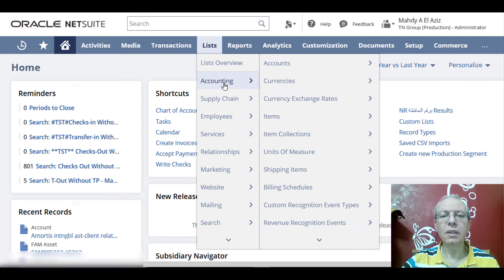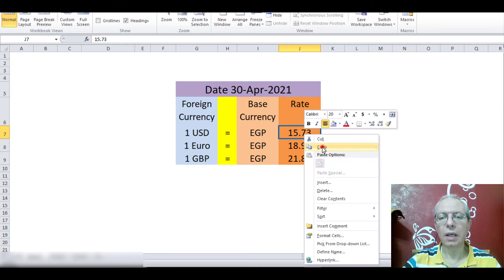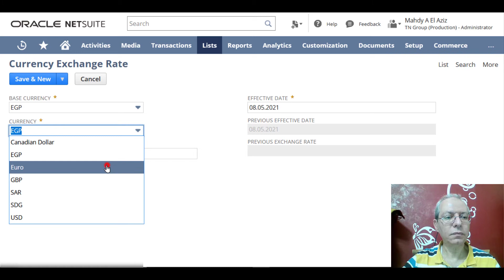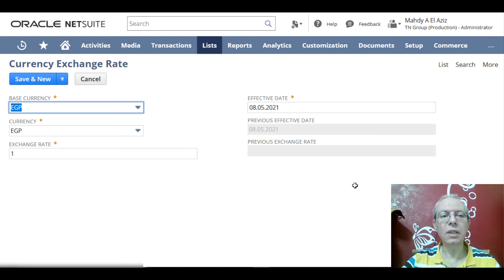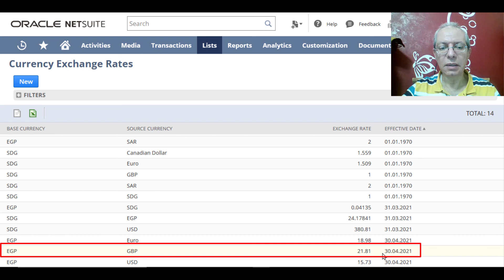Oracle NetSuite Change Foreign Currency Rate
In this tutorial you will learn how to change the foreign currency rate in NetSuite.